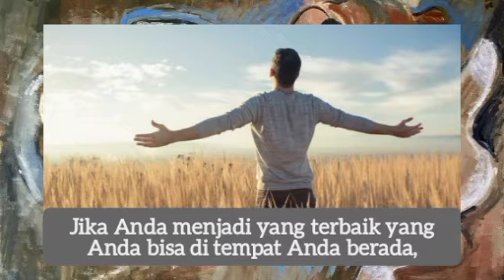Renungan Pagi 22 Mei 2022 - Yang Benar-benar Dimiliki